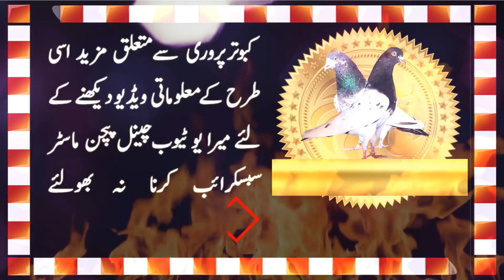Asfhaan Bhaie Ka Dewan Sahib Wala Kabotar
In this pigeon videos the breeder pair you are watching is belong to Asfahaan bhaie.Asfahan bhaie is a well known pigeon fancier of Rawalpindi Pakistan who have a large collection of pigeons breed. Especially his pigeon breed baba noor deen k btairy .He have a good collection of may other pigeons breed. His pigeons shown very good flying result.Pair of pigeons you are watching in this video producing good offsprings.